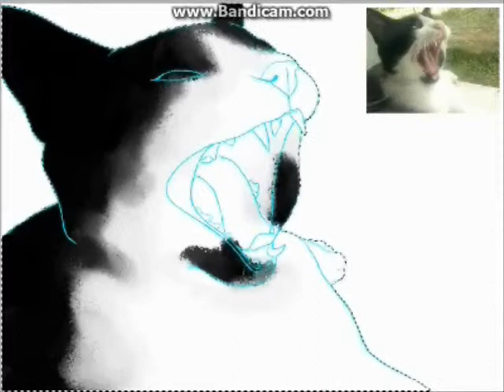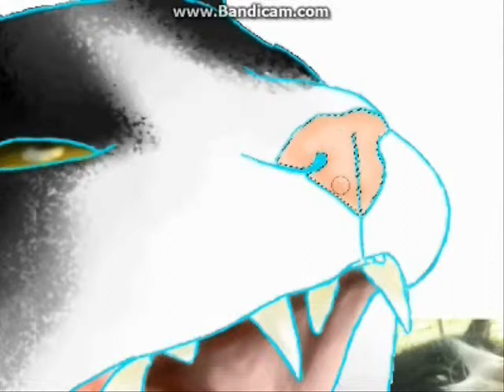Speedpaint -- My kitty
This is my cat ,I name him Shadowpelt because is like a shadow don"t know where is and where will appear.I now he is almost like Bone from warriors but he dont have the scar on face.If you like cats and the books Warriors by Erin Hunter give a like and subscribe.

Music: Badasi Warriors  and the other song I dont know  the name

______________00______________00___________________
____________000000__________000000__________________
___________00000000________00000000________________
____________000000__________000000__________________
______________00______________00____________________
______00________________________________00________
____000000_____________00_____________000000_______
___00000000_________00000000_________00000000______
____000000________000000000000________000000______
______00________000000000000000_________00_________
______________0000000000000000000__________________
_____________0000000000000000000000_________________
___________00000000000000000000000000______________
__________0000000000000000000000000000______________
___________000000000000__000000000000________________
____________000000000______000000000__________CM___